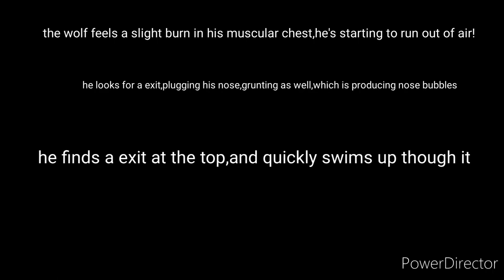underwater furry fanfiction:snorkeling wolves underwater peril(decide ending!)